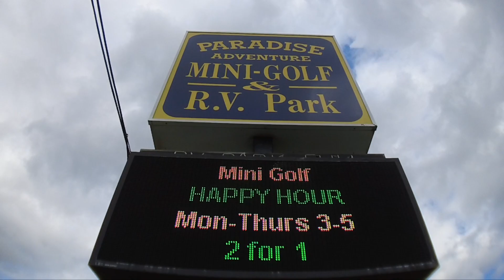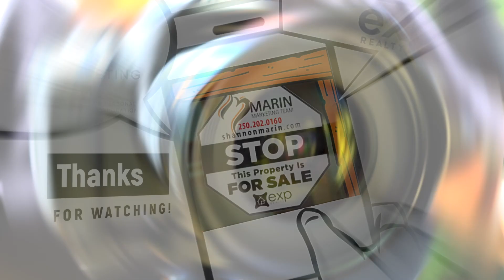Family Fun In Parksville! - Paradise Fun Park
This week on Vancouver Island Vision, we are visiting Paradise Fun Park in Parksville, BC. This is SUCH a great place for some family fun!  Ice cream, bumper boats, mini golf and more, this park is definitely a community staple and a must see when you are in the area!